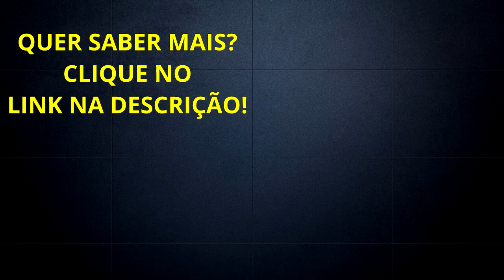Vender Como Afiliado E Faturar MUITO Com Marketing Digital COMPROVADO!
Você que não vendeu como afiliado ou não tem resultados constantes veja esse vídeo com uma técnica aplicada que me geram milhares de reais!

Forte abraço!
Sucesso!

Diogo Mitsuda

Conecte comigo :)
➡️️ Whatsapp (Não Atendo Ligações!): 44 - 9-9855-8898